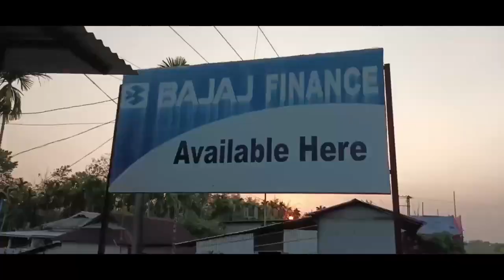आसाम सोरखारआ खोथा होनानै मावफुङैनि थाखाय लावख्रिगुरि गामिनि राज्यो-राजाफोरा आसाम सोरखा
आसाम सोरखारआ खोथा होनानै मावफुङैनि थाखाय लावख्रिगुरि गामिनि राज्यो-राजाफोरा आसाम सोरखारनि हेंथायै गोख्रों होस्रिखावदों